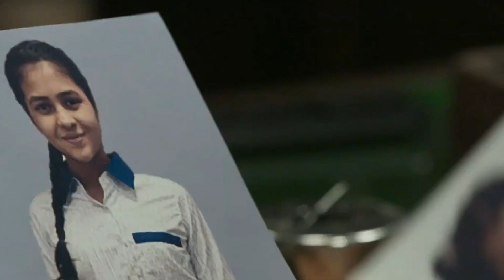Khuda Haafiz 2 Trailer REVIEW |Vidyut J.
Khuda Haafiz 2 Trailer Review |
Khuda Haadiz Chapter 2 -Agni pariksha Is Upcoming Bollywood movie Starring Vidyut Jammwal,Shivaleeka Oberai .